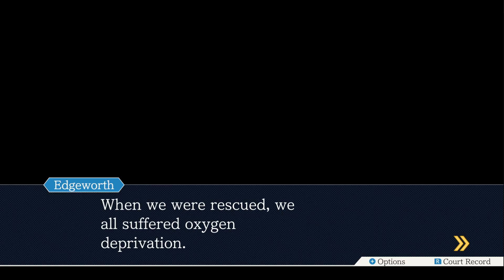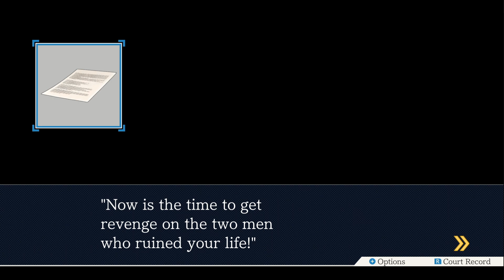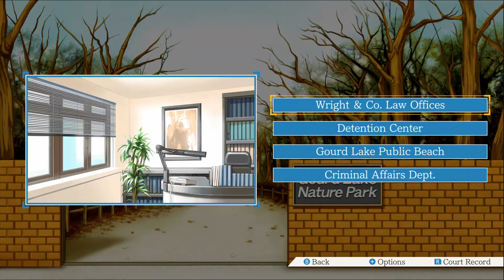Phoenix Wright: Ace Attorney [Blind] #40